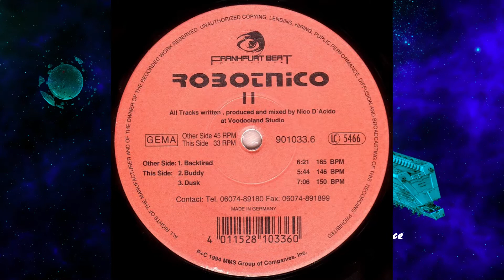Robotnico II - Backtired - Frankfurt Beat Productions - 1994